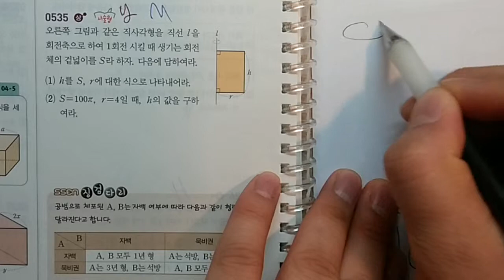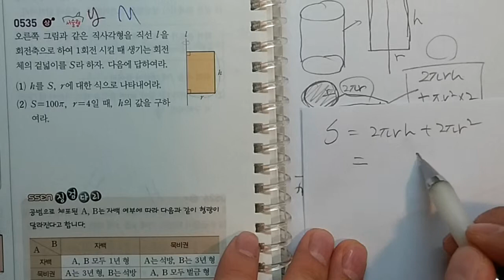2015 중2 쎈수학 상 535